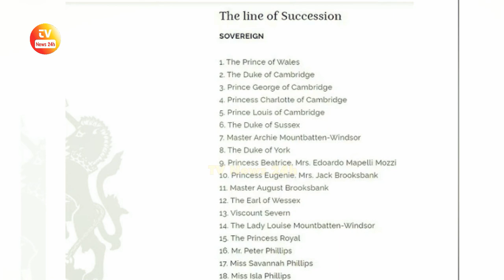Psychological Father: Prince Harry Takes Baby Lilibet To SUNBATHE Every Morning / TV News 24h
Meghan share adorable photos: Prince Harry Takes Baby Lilibet To SUNBATHE Every Morning / TV News 24h.

👉 Kate Middleton DAZZLES in Royal Blue As She Arrives In Belize with Prince William For Caribbean Tour